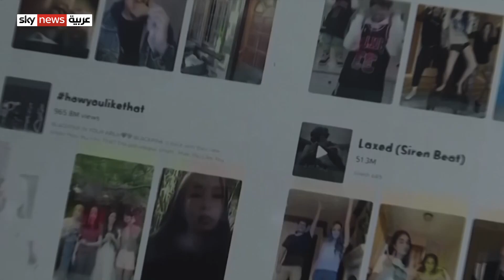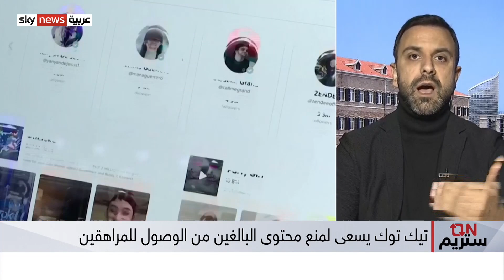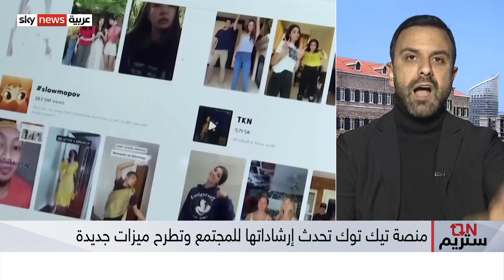منصة تيك توك تحدث إرشاداتها للمجتمع وتطرح ميزات جديدة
في سعي دائم للتطوير.. منصة تيك توك ترى أهمية بوضع قيود على المحتوى تحديدا، مع ارتفاع موجات التنمر والرسائل والتعليقات المزعجة وغير المرغوبة.
الفئة الأكثر تأثّرا في هذا السياق هم المراهقون والأصغر سنا.. ومن هنا تيك توك اختبرت وضع قيود على المحتوى بحسب العمر.